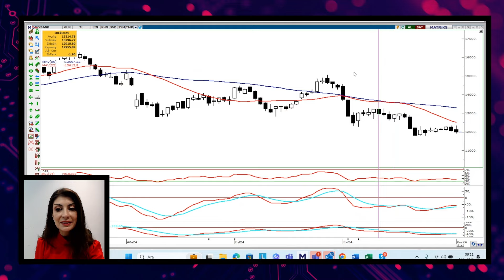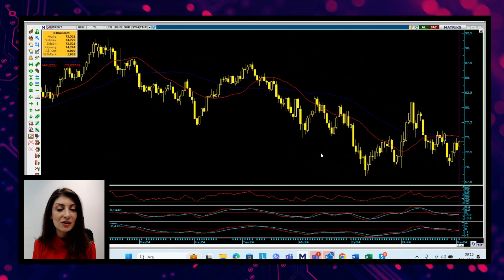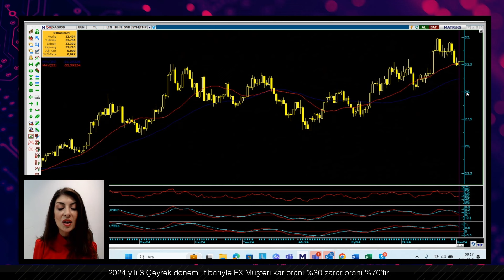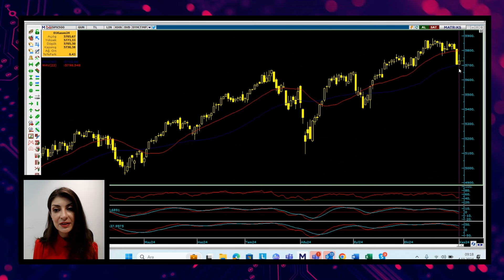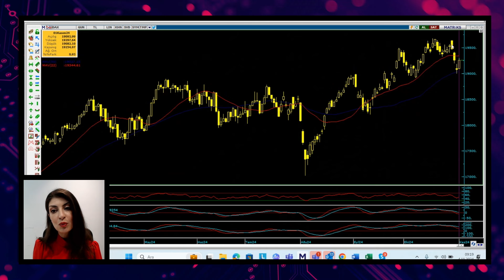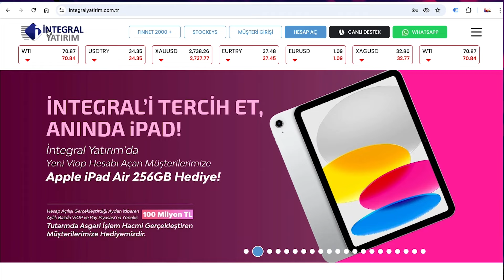Hareketli ve Belirsiz Bir Hafta - Haftanın Önemli Notları: 4 Kasım’24 | Seda Yalçınkaya Özer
Hareketli ve Belirsiz Bir Hafta - Haftanın Önemli Notları: 4 Kasım’24

İntegral Yatırım Araştırma Müdürü Seda Yalçınkaya Özer, 4 Kasım’24 haftasına başlarken finansal piyasalara dair beklentileri yorumluyor.

00:00 | Giriş
00:20 | Ekonomik Takvim
03:27 | Bist100
06:00 | Dolar Endeksi
06:40 | EuroDolar
07:40 | Altın
09:42 | Brent
10:20 | Gümüş
11:35
12:10
13:14

Ali Perşembe, Atilla Yeşilada, Barış Soydan, Burak Arzova, Emrah Lafçı, Hakkı Öztürk, Murat R. Arslanoğlu, Murat Sağman, Serdar Pazı, Seda Yalçınkaya Özer, Deniz Karaca ve tüm ekibimiz sizler için piyasaları yorumluyor.